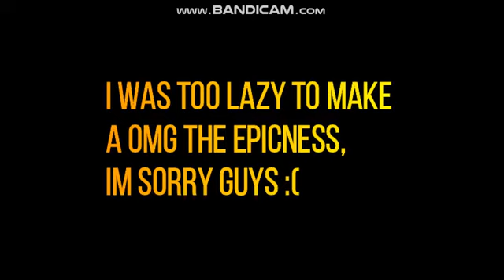multisource has a sparta hanging on remix 9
im just gonna join this weekend again! :D